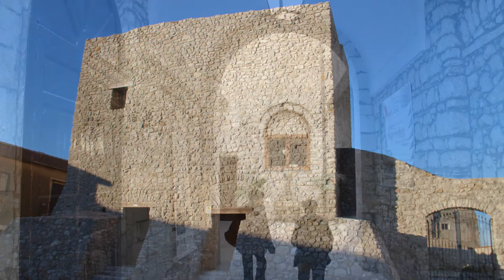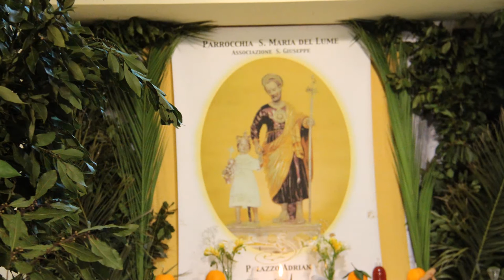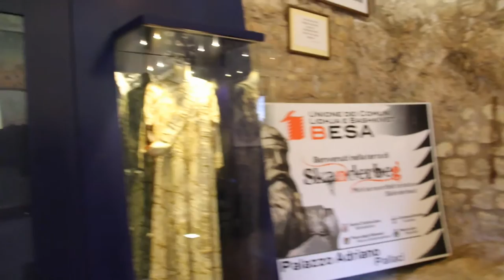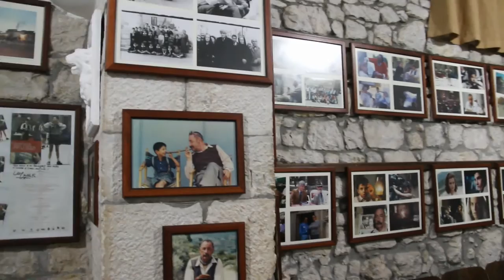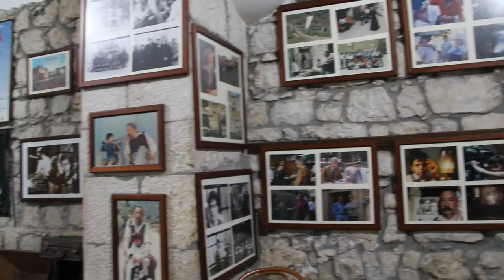palazzo adriano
palazzo adriano,tavolata di San Giuseppe,visita al museo del castello e museo di (cinema paradiso) film girato interamente in paese.